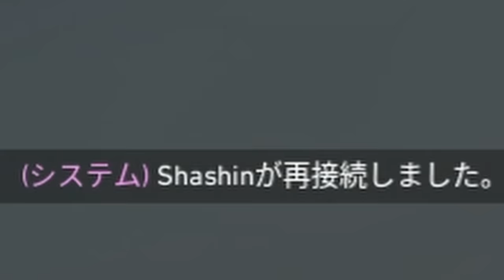え、 チーター じゃね？